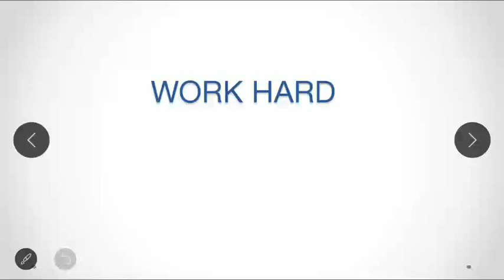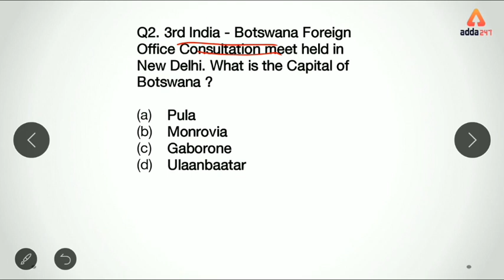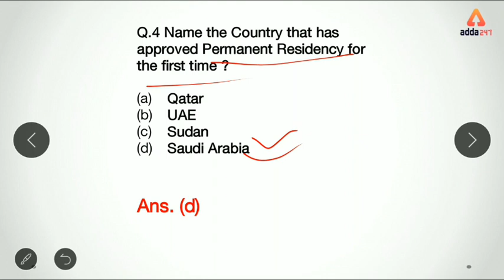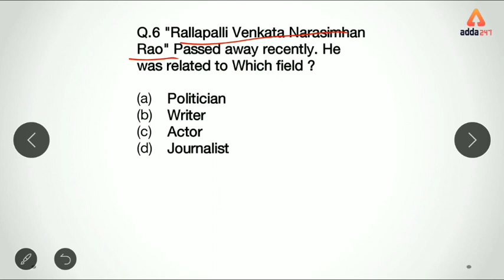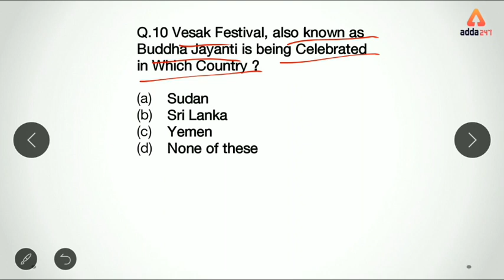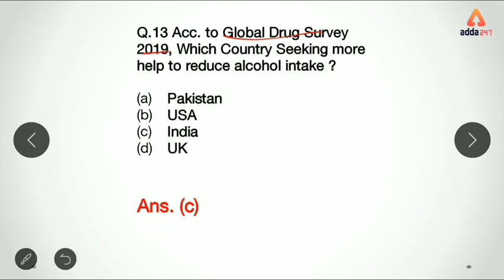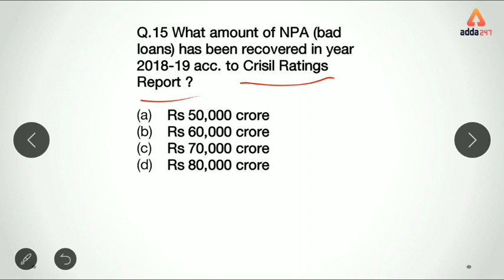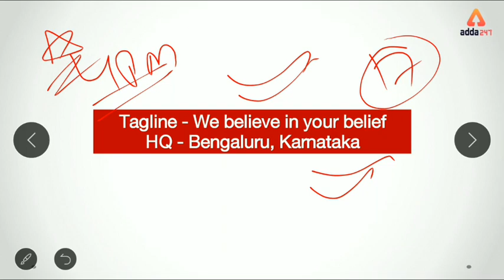| Current Affairs MCQ | 19,20 May | Daily 5 A.M. MCQ | SBI PO, LIC AAO, IDBI, SBI CLERK, IBPS PO